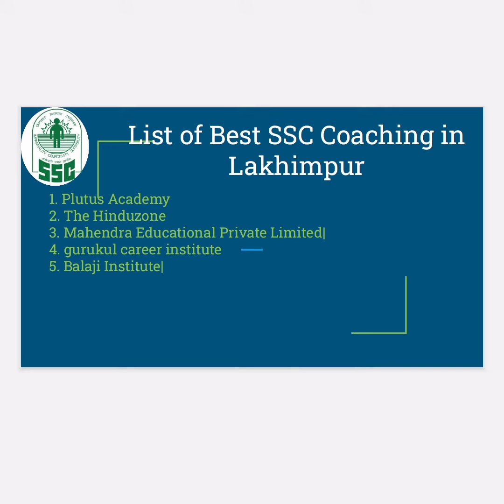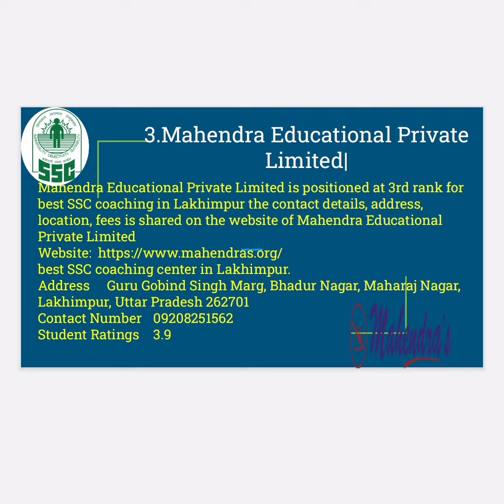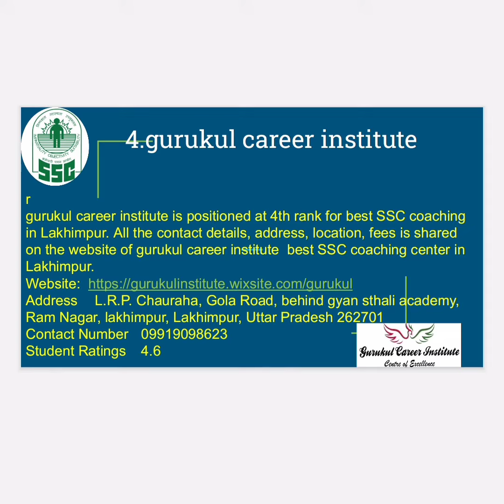Best SSC coaching in Lakhimpur